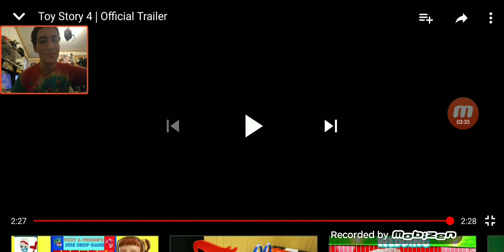Reacting to Toy Story 4 trailer and clip!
Hey Howdy Hey everybody! Today I will be reacting to the official trailer and clip for Toy Story 4! It was awesome seeing the movie. Go see Toy Story 4 if you haven't already and reach for the sky!

To Infinity and Beyond! :D